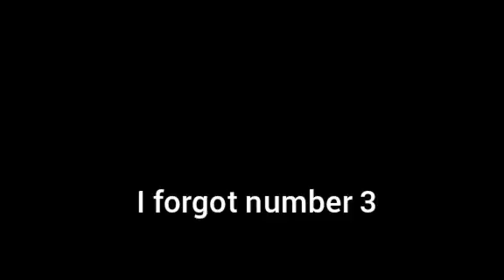FRICK. I forgot number 3, well at least you enjoyed... I hope